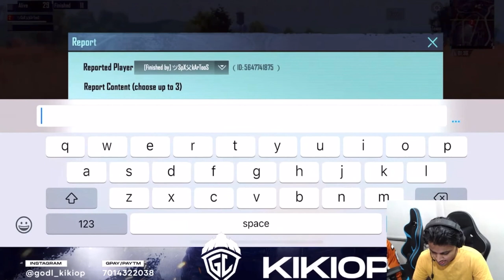LIVE PE BAN PAD GAYA